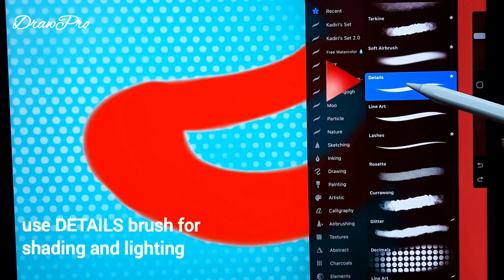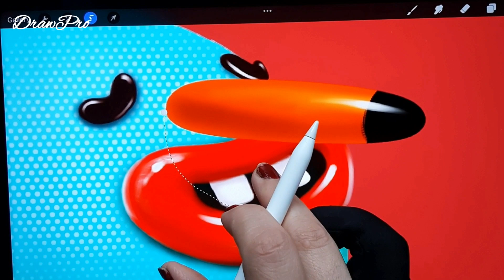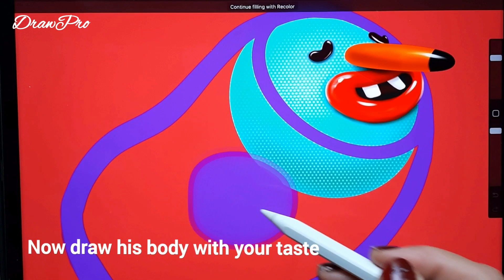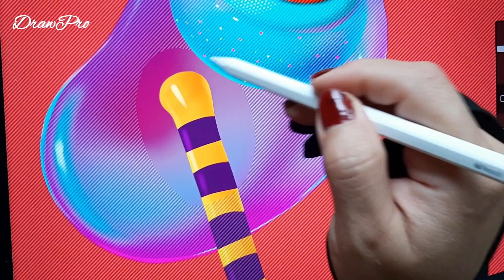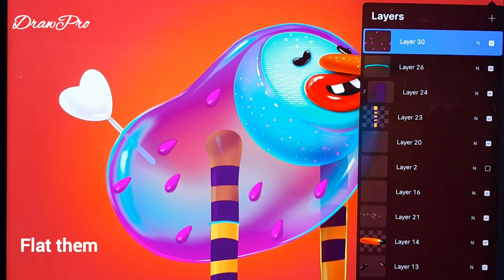How To Draw Glass Painting By Procreate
Hello friends
Training to draw with procreate
In this lesson, I have taught you how to draw a simple but professional character, I have used texture and I have taught you the steps of drawing the glass effect step by step, using different brushes with their names in In the mentioned video, if you follow all the parts step by step with me, you can create cute and professional characters from simple patterns.
If you have any questions about the video and illustration, you can comment, I will answer with pleasure.

00:00 - Start with the circle
00:22 - Use Texture / Rosette
00:31 - Draw his lips to your taste
01:00 - Add his teeth
01:18 - Add his eyes
01:41 - Use freehand selection for shading
02:13 - Now draw his body with your taste
02:37 - Now add some detail shading and lighting
03:18 - And time for his wings
03:56 - A funny thing draw his tail same as heart
04:18 - shade & light & copy more
04:26 - flat them